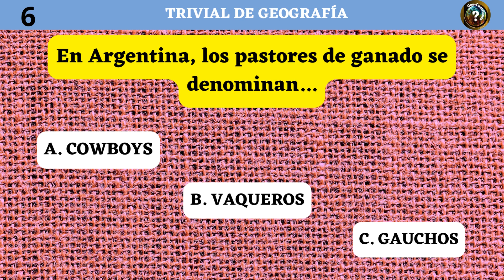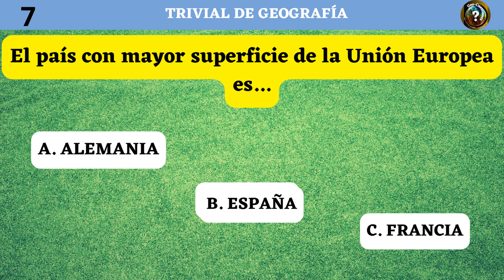10 preguntas de GEOGRAFÍA🌎❓✅/ con opciones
Descubre cuánto sabes de GEOGRAFÍA MUNDIAL con estas 10 Preguntas y Respuestas tipo TRIVIAL que pondrán a prueba tus conocimientos.
Con este video podrás aprender un poco sobre la Geografía de la Tierra.